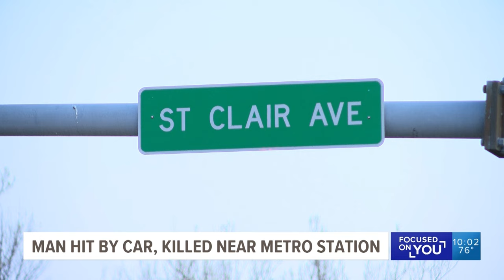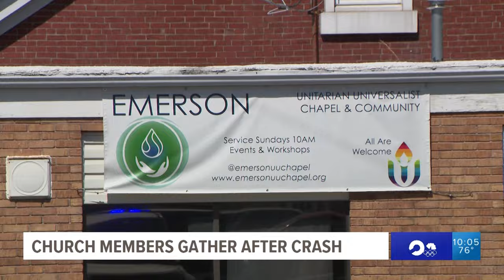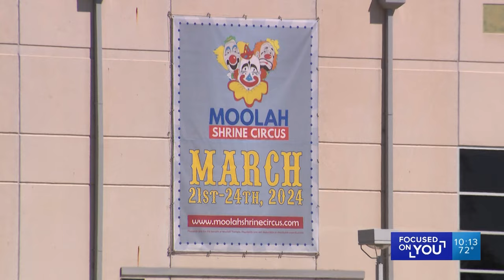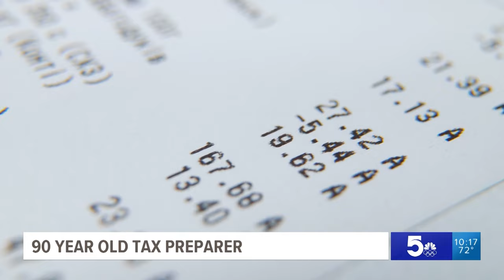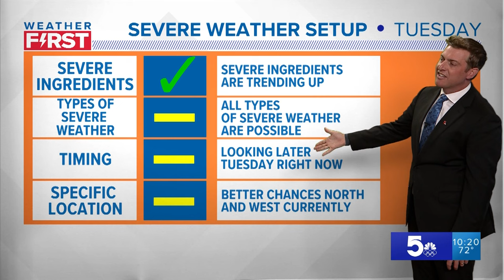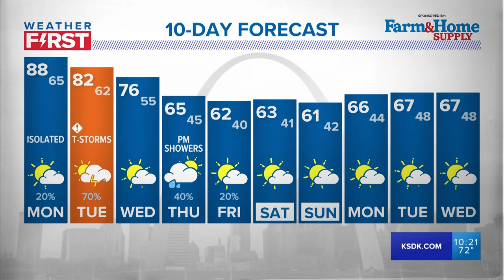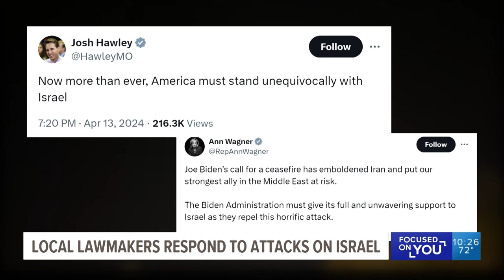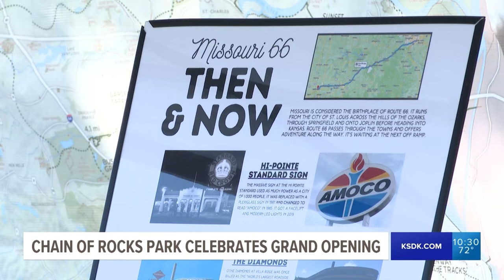5 On Your Side at 10 - April 14, 2024 (Full Broadcast)